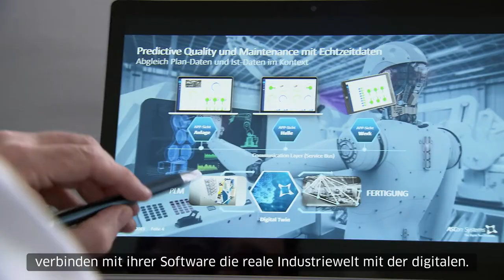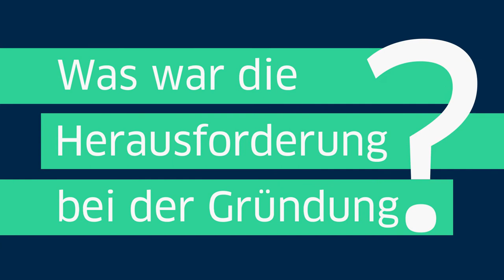Gründerstorys: ASCon Systems GmbH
Was ist ein Digitaler Zwilling? Die Firma ASCon Systems GmbH mit den Gründern Mathias Stach, Alexander von Klein und Michael Gänsler verbinden mit ihrer Software die reale Industriewelt mit der digitalen. Was hat das mit der BW-Bank zu tun? Die jungen Unternehmer wollten ihre tolle Idee auf den Markt bringen. Größte Herausforderung: Netzwerke. Das Gründerteam der BW-Bank half deshalb auch bei dem Aufbau von Kontakten und schaffte Zugang zu Netzwerken.